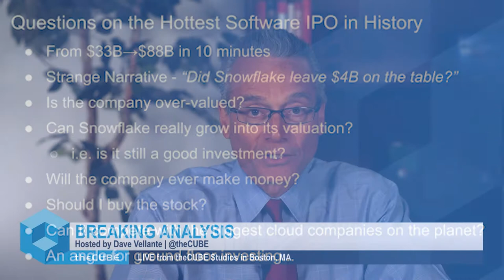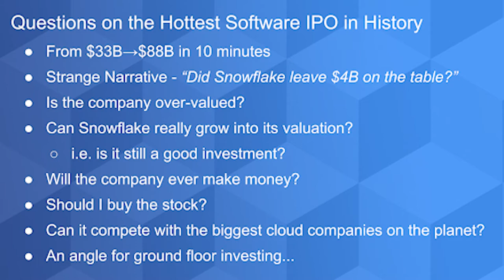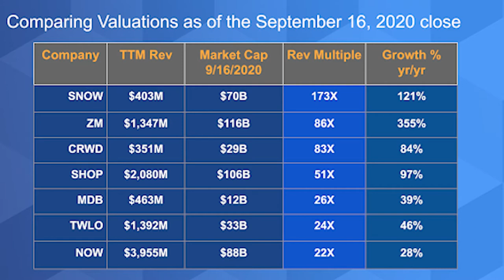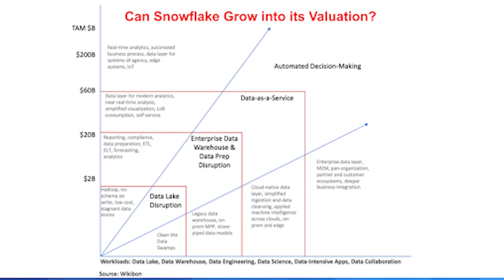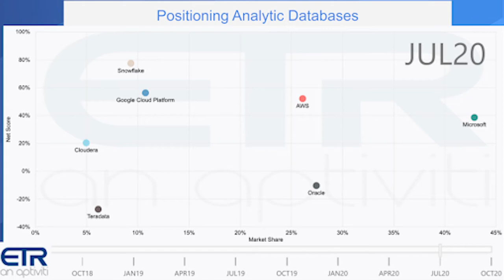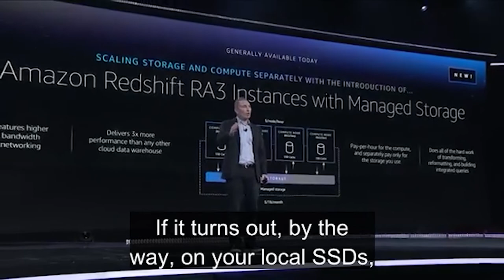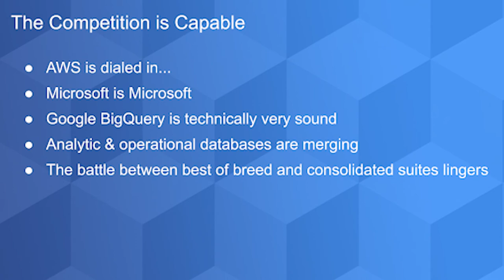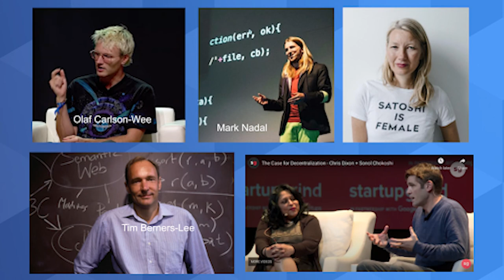Breaking Analysis: The Snowflake IPO...What's Next?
Now that Snowflake's IPO has hit, we're getting inundated with inbounds & questions. What have we learned? Is the stock over valued? Can Snowflake grow into its valuation? Should I buy? When should I buy? Can Snowflake compete with the big cloud vendors? In this segment we try to answer these & other questions with opinions backed by data from our friends at Enterprise Technology Research.